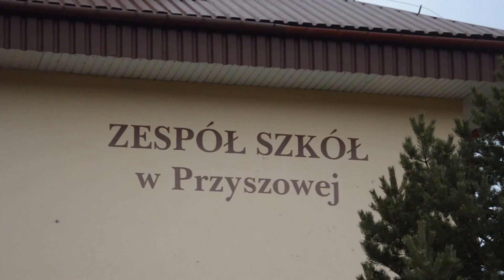Wilczym Tropem Przyszowa 2017